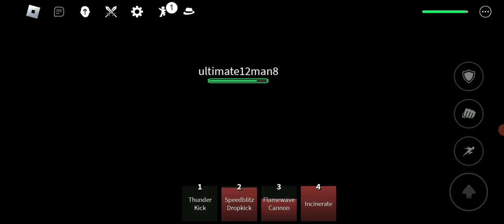PLAYING ROBLOX STRONGEST BATTLE GROUNDS 1 AGAINSTS 1